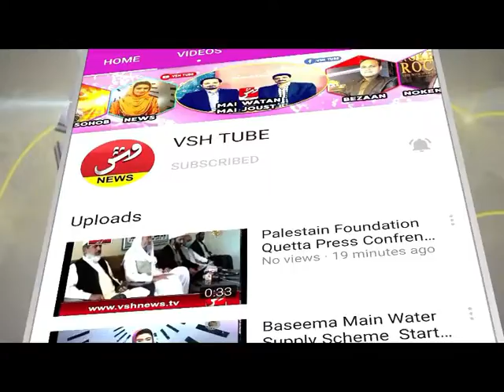Taftan Main Tijarat ll VSH NEWS Report From Taftan